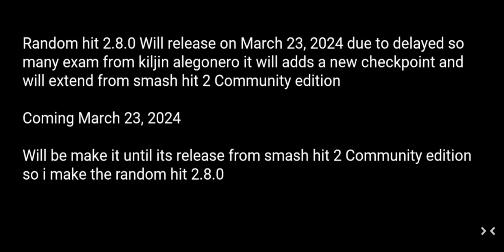Coming March 23, 2024